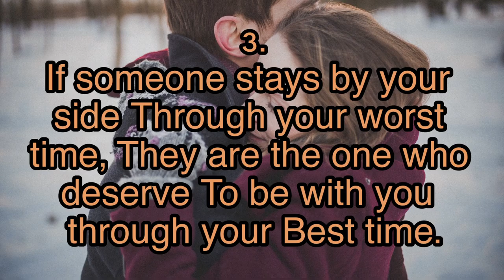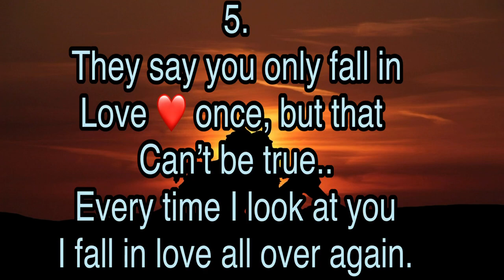Love Quotes, Relationship quotes, motivational quotes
Motivational quotes of life, Love quotes, best relationship quotes, Motivational quotes, motivational WhatsApp status, inspirational quotes, Love WhatsApp status

Motivational quotes of life, Love quotes, best relationship quotes, Motivational quotes,
motivational WhatsApp status, inspirational quotes, Love WhatsApp status